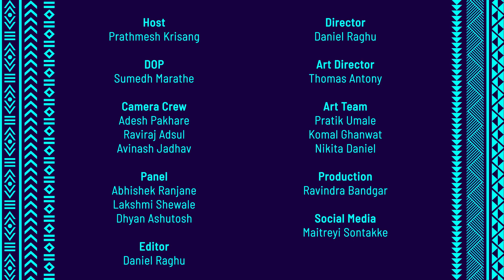How Do You Start By Anuj Kale | Leewardists | Tribe Builders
📌You want to build your own tribe but have NO space, NO people, NO money and NO tools.

Watch Anuj's story of how he built a tribe of architects from ZERO.

❖About Anuj & Leewardists:
Anuj is a comic artist and an Architect. He begins his journey from a regular 9-5 job to being a successful comic artist and an entrepreneur. He made a business out of his childhood interest and built an iconic comic brand named 'Leewardists' in the world of architecture. He has created his own tribe of 211k members on Social media like Facebook and Instagram.
Get some vital tips to grow your audience on Instagram from this video.

❖About Tribe Builders:
The concept behind Tribe Builders is revealing approaches practiced by leading entrepreneurs from diverse industries to build their own brand. The series exhibits some of the popular entrepreneurs, creators and artists who made their way to a successful business out of nothing.

● Directed by Daniel Raghu | Host - Prathmesh Krisang

Love the content? Need more?

Stay updated about our upcoming stuff through social media.

CREDITS
❖ Panel :
  ‣  Abhishek Ranjane
  ‣  Lakshmi Shewale
  ‣  Dhyan Ashutosh

❖ Art Team :
  ‣  Pratik Umale
  ‣  Komal Ghanwat
  ‣  Nikita Daniel

❖ Camera Crew :
  ‣  Avinash Jadhav
  ‣  Raviraj Adsul
  ‣  Adesh Pakhare

❖ Art Director : Thomas Antony
❖ DOP : Sumedh Marathe
❖ Production : Ravindra Bandgar